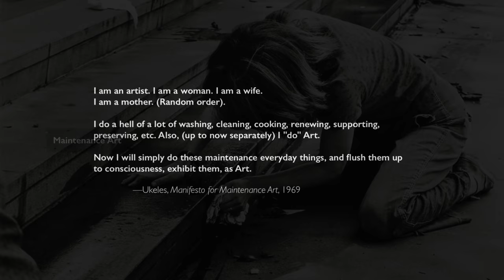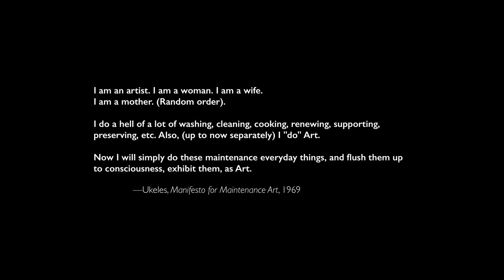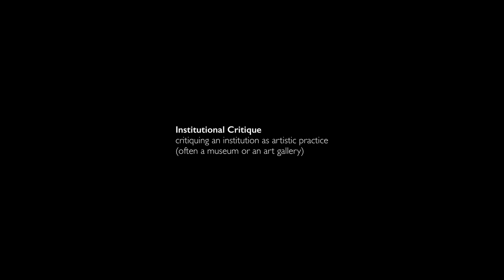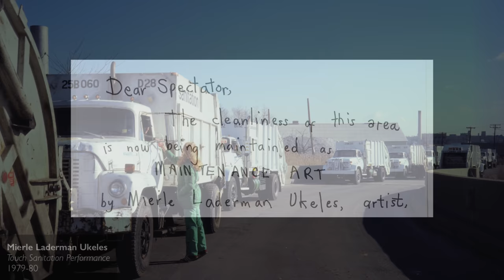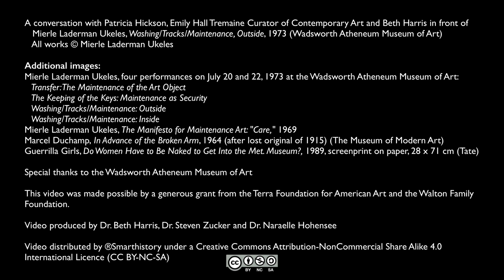Mierle Laderman Ukeles, Washing/Tracks/Maintenance: Outside (July 23, 1973)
Speakers: Patricia Hickson, Emily Hall Tremaine Curator of Contemporary Art, Wadsworth Atheneum Museum of Art and Beth Harris